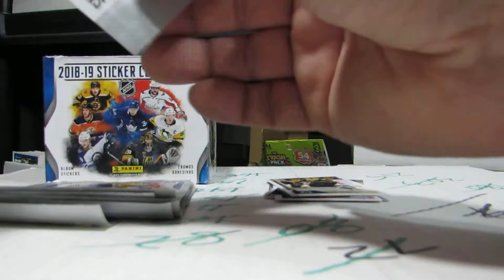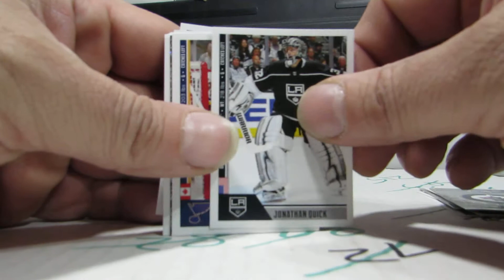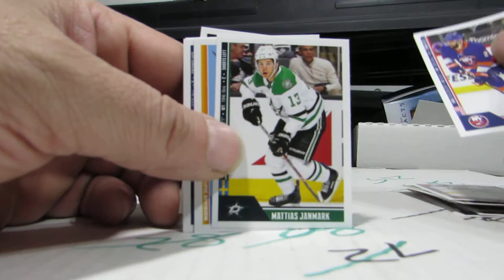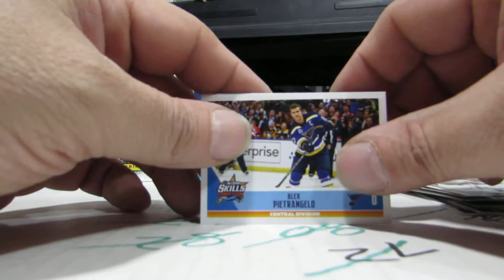2018-19 PANINI HOCKEY STICKERS BOX BREAK PART 5 OPENING 10 PACKS TEAM LOGO FOILS JETS +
WHERE YOU MAY MAKE OFFERS TO PURCHASE OR TRADE.
THE WEBSITE IS SETUP FOR US THE COLLECTORS PLEASE SEND YOUR DONATIONS/CONTRIBUTIONS/TRADES/MAIL TO :
NANCY SWART
27C STE-ANGELIQUE
VAUDREUIL,-DORION , QC
CANADA
J7V1C4
WE CAN ALSO E-MAIL YOU OUR MOST CURRENT INVENTORY UPON REQUEST